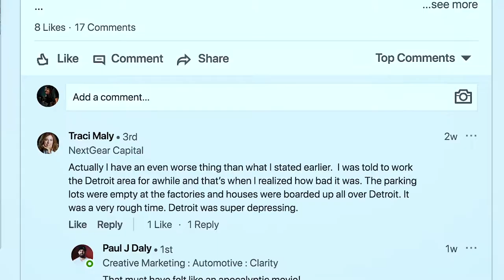You're Never Gonna Keep Us Down - Clarity Compressed: Episode 33 | Paul J Daly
We made it one-third of the way on our journey to episode 100. We’re on the path. We’re IN process.

It should be no surprise to anyone in the automotive industry that things are changing…again. As a matter of fact, if you don’t understand and embrace the nature of the change, it might be a great time to find an exit. The truth is, it’s not just automotive, it's life.

Today we talk about being committed to the process, because that is where it really goes down. That is where mindset matters most. It is where perspective is the difference between winning and losing. You know… CLARITY.

Extreme Ownership by Jocko Willink
The Dichotomy of Leadership by Jocko Willink
Moneyball: The Art of Winning an Unfair Game by Billy Beane

Tubthumping copyright Chumbawumba and EMI Records